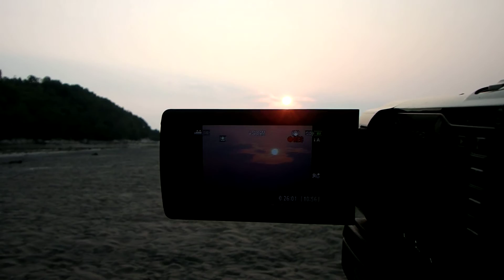Levé de Soleil à Tadoussac